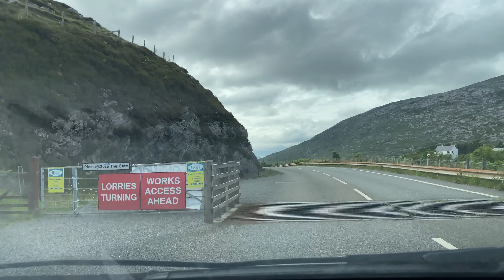Driving in the Outer Hebrides - Nisabost to Tarbert, Isle of Harris - July 2021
Shot under tier 0 restrictions on a late Friday afternoon